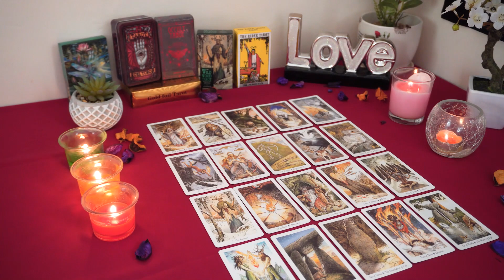LIBRA💘 They Hide A LOT From You. Coming Towards You With SO MUCH to Say Libra Tarot Love Reading